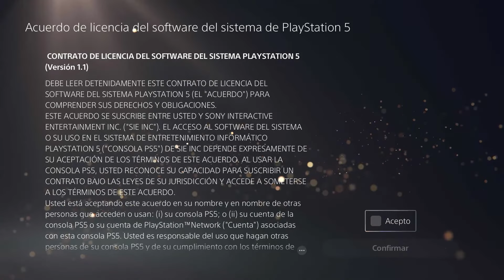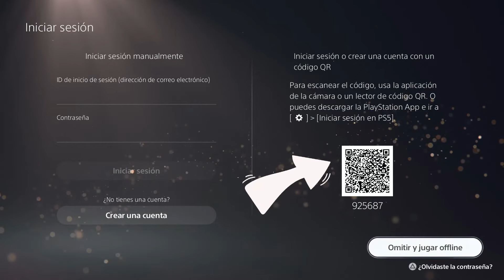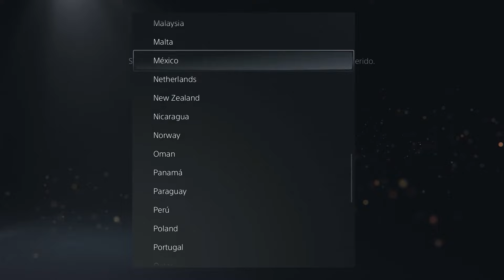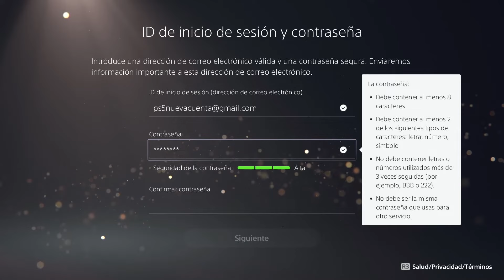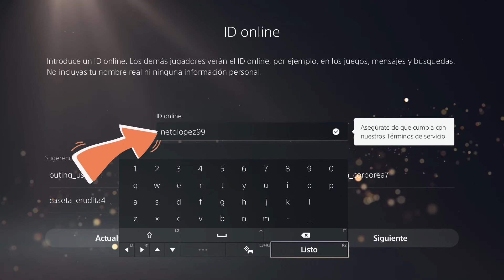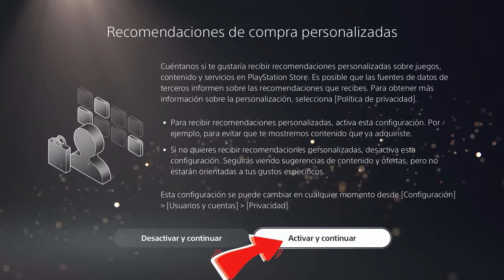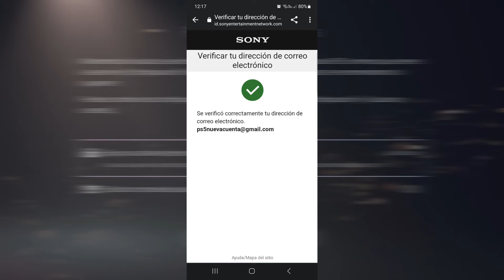✅Cómo CREAR CUENTA de PS5 | Crear Cuenta de PlayStation Network PS5 | GUIA 2025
Cómo Crear Cuenta de PS5 | Crear Cuenta de Playstation Network ps5 | Guía 2025. En este video te explico cómo puedes crear una cuenta de ps5 desde 0, paso a paso te enseñare a crear cuenta PlayStation Network ps5. Necesitas una cuenta para usar los servicios de PlayStation Network. La creación de una cuenta es gratuita y no es necesario que proporciones ningún detalle de pago.

Crear, cambiar y cerrar cuenta. Configurar una cuenta para PlayStation Network. Ve a Administración de cuentas y selecciona Crear nueva cuenta. Ingresa tus datos y listo.

T U T O R I A L E S     P S 5  😎👇